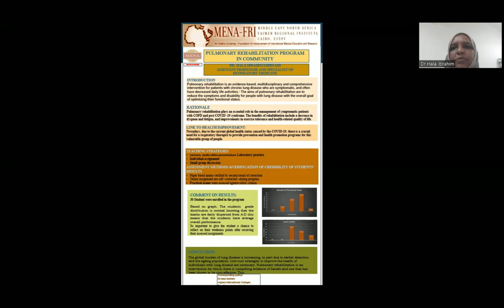Hala Ibrahim Poster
ASU MENA FRI Poster Presentation Batch 2022